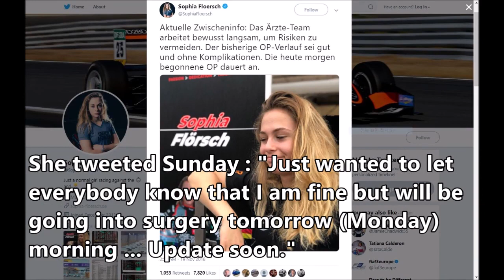Real Footage, Sophia Floersch, F3 race car driver scary crash in Macau GP, Formula 3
Update, Sophia Floersch has had successful surgery with 'no fear of paralysis' after a horrific aerial crash at the Macau Grand Prix, her team boss has confirmed.
Sophia Floersch (17-year-old, German) went airborne Sunday when her car clipped another one during a Formula 3 race in Macau.  170mph, Nov.18.2018. 4 angles videos.
Footage of the incident shows Floersch's Van Amersfoort car speed into a corner out of control before clipping another car, flying through the air and crashing into a media building beside the track.

Real Footage, Sophia Floersch, German Formula 3 race car driver crash in Macau Grand Prix 2018